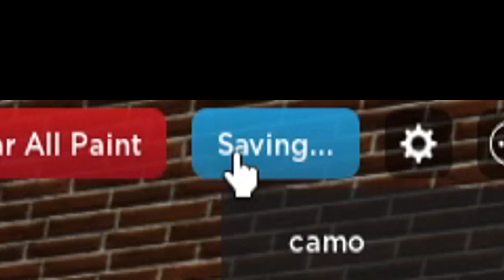Something happened to my private server... | Roblox Spray Paint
I have unfortunately encountered an issue with Roblox Spray Paint private servers. As of now, it doesn't allow me to save. From just fiddling with layers like re-touching areas by erasing, recoloring and even making new artworks, I am unable to save them on my private server.

This might be a problem with you guys too. However to not risk anymore things happening I'll be halting my next Spray Paint video until there's an announcement or I hear back from the owner of the game.

Thank you all for being patience, and for now enjoy my Roblox Spray Paint playlist in the mean time.